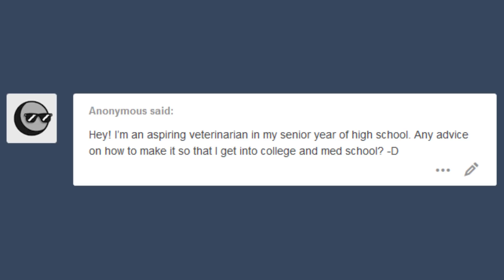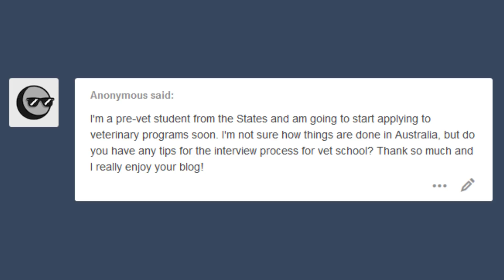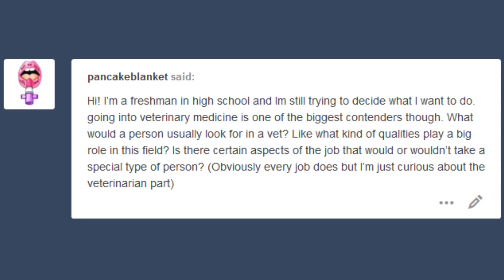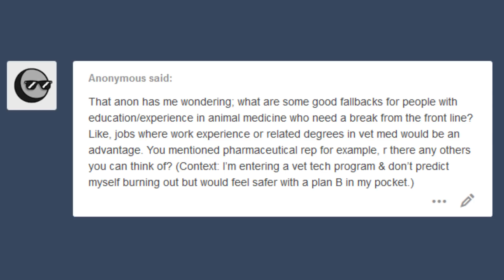5 questions about Vet School, Before and Beyond.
I answer five questions received on the blog about preparing for vet school, surviving it, and what to do afterwards if it's not really your thing.